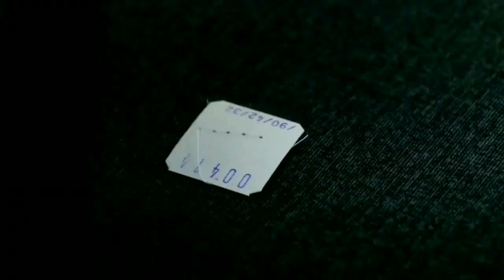ELZAY Ready Wear Manufacturing Co